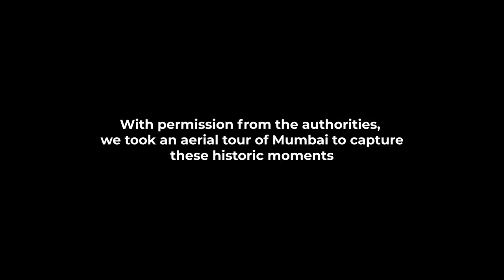Mumbai during COVID-19 lockdown | Mumbai Indians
In a video shot by Mumbai LIVE, we take you through the city of dreams during this national lockdown in India.